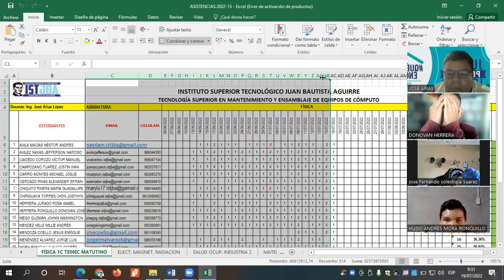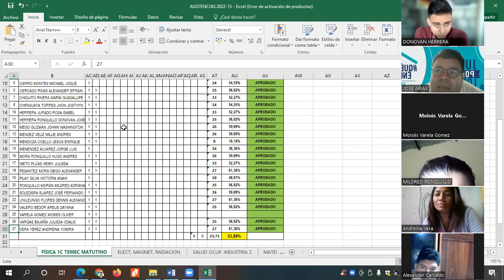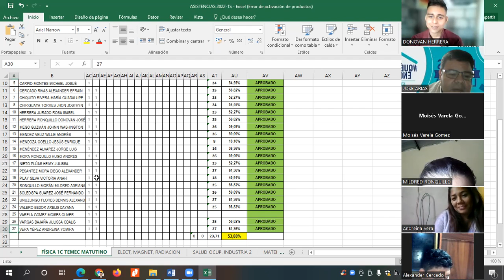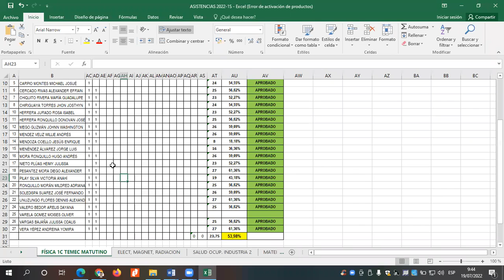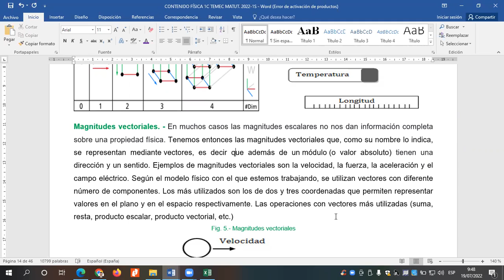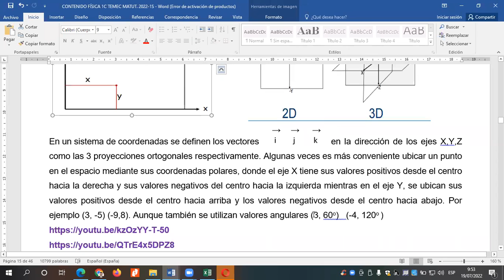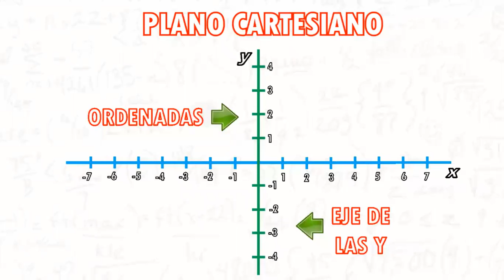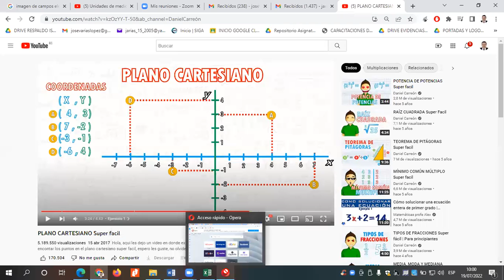CLASE 21 FÍSICA 1C TEMEC 19 07 2022